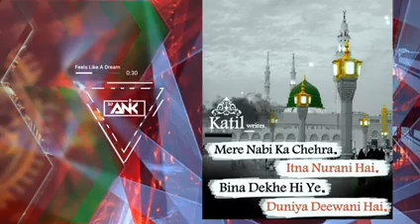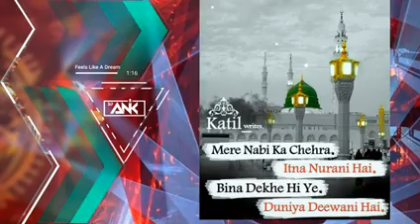mere,, - nabi,, - ka deewana dj 👿 remix Mohammed Karam mixing M..k.. 👿👿👿